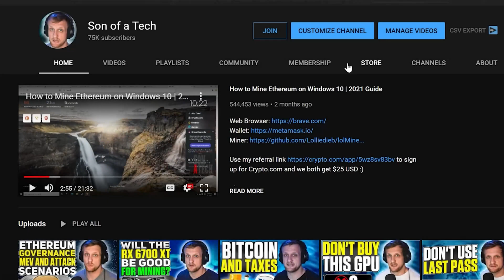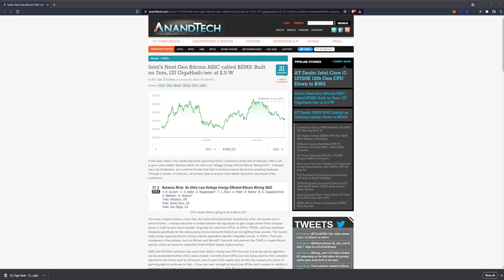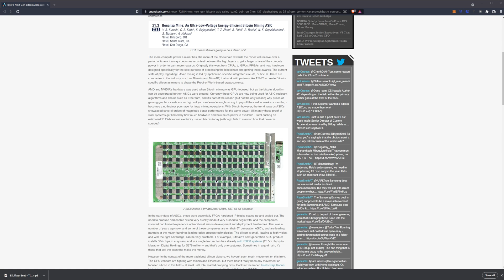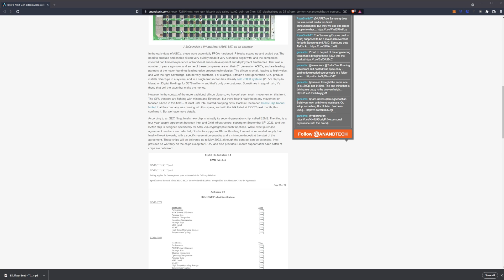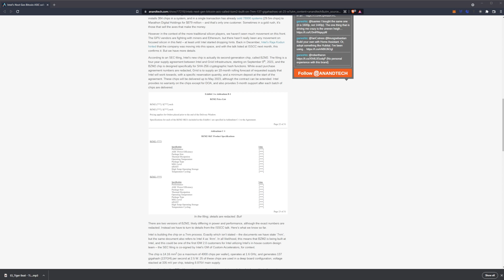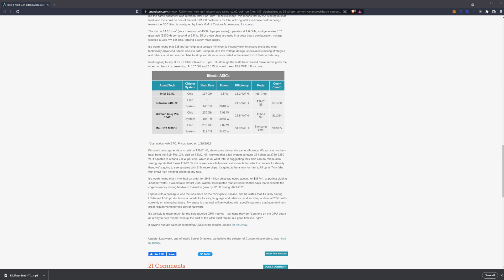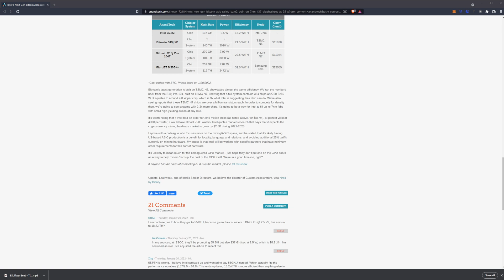Intel BZM2 Bitcoin ASIC Hashrate Revealed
Source
Intel’s Next Gen Bitcoin ASIC called BZM2: Built on 7nm, 137 GigaHash/sec at 2.5 W